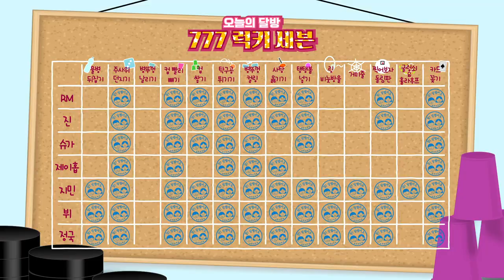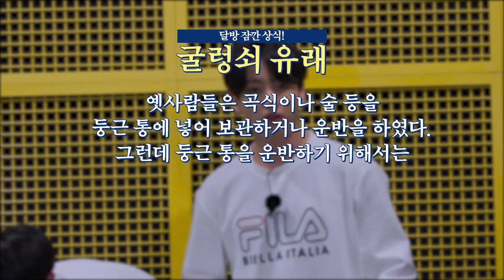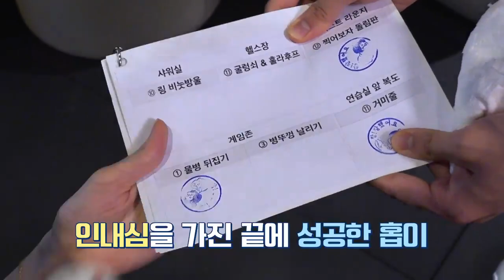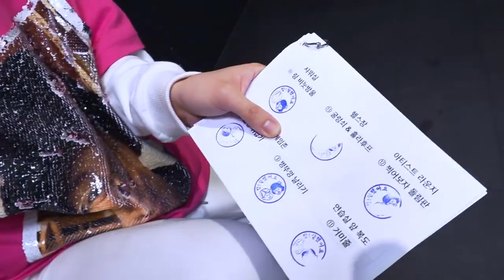[INDO/ENG SUB] Run BTS! 2020 - EP.127